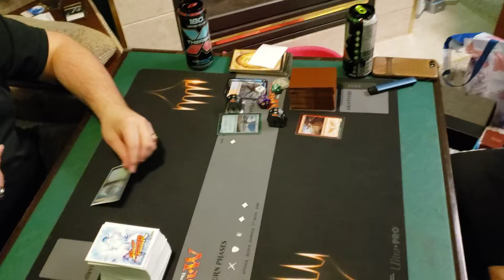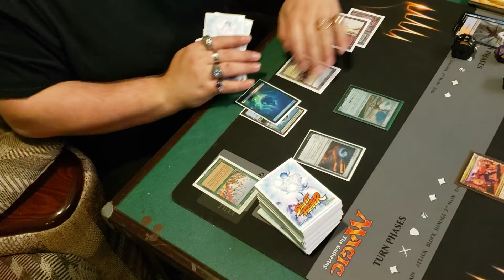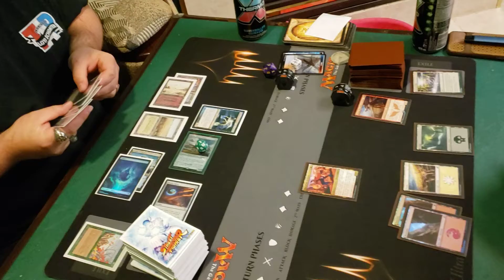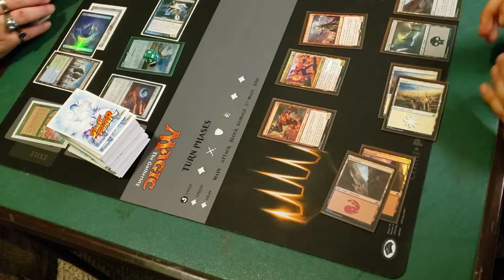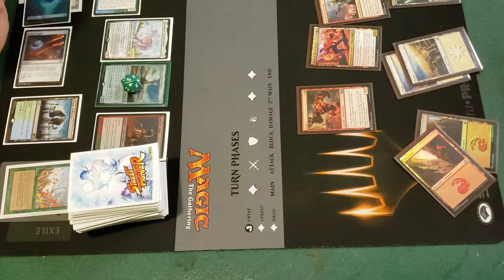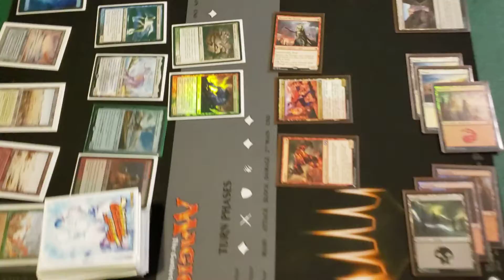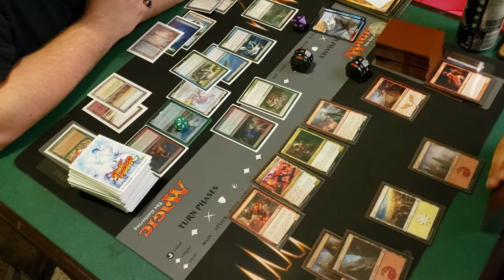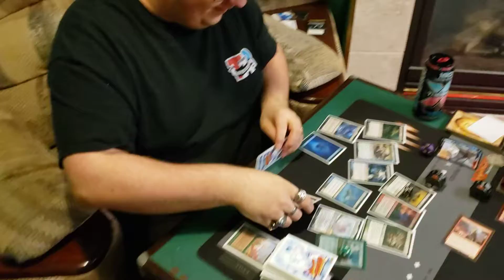Magic the gathering Best 2 out of 3 Game 3 of 3